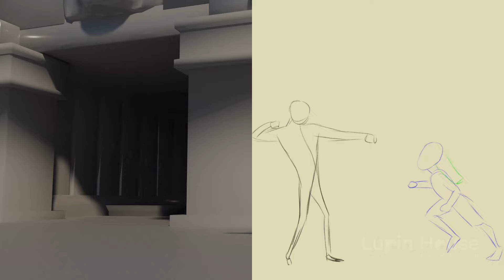For the LOVE of ANIMATION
How satisfying is this! 😍  Rodrigo Neves animated a incredible 2D pass, nailing the timing and the poses, and translated it into 3D perfectly!

So so goooooood! Love to see our FREE Sally 2.0 rig being animated so well!!

Massive congratulations Rodrigo! Such a cool shot!